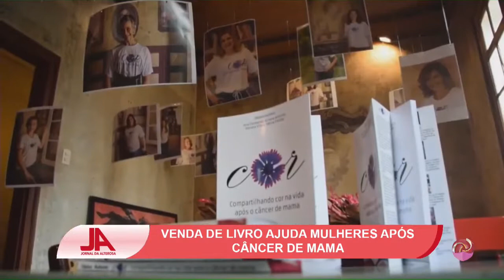Busca por autoestima pós câncer de mama